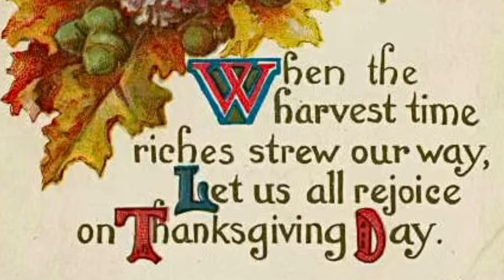A Thanksgiving Evening | Seasons | Your TV Your Gallery | 70 min w/Music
Turn your TV into your very own art gallery~ 2 min per painting

 Choose a video to play on your tv screen, computer or phone for ambiance, relaxation, while studying, for special occasions, get togethers with friends & family, a special dinner, holidays or just to enjoy on your own and turn a black rectangle into a piece of art.

Each video is carefully curated by me and is my creative copyright.
If you would like to use part or all of it on your channel, blog etc., please let me know, give me credit @mybespokegallery5405   and provide the following link to my channel: